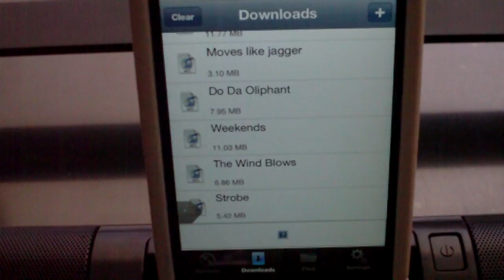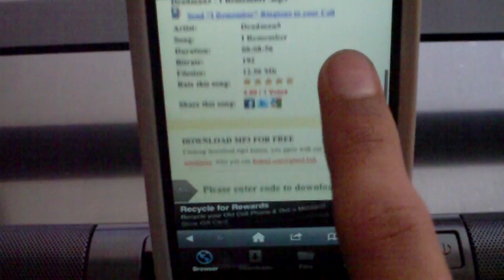Review/How to iDownloads+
In this video ill show you how to use iDownloads+ and a short review

How to download music without computer just ipod or iphone